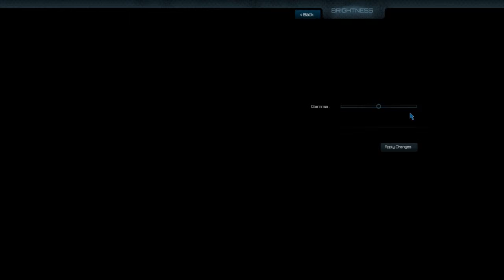Q.U.B.E. - Parte 01: Blocos coloridos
Vamos começar Q.U.B.E., um jogo de puzzles que parece ser bastante interessante!